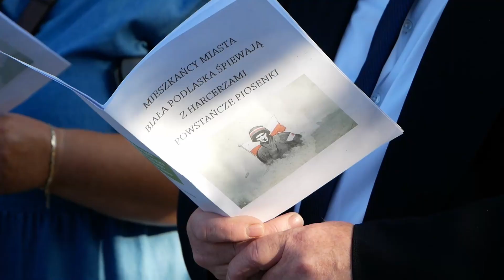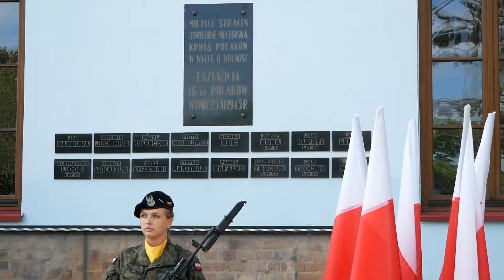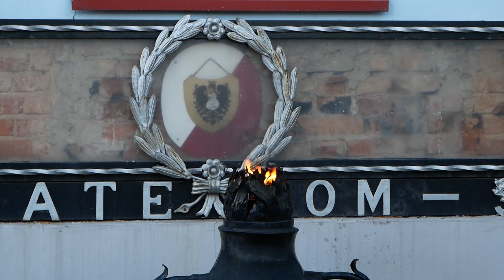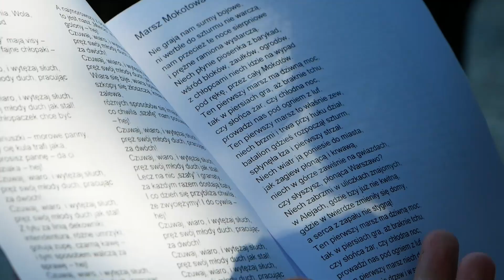Biała Podlaska: 78. rocznica Powstania Warszawskiego | Radio Biper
W Miejscu Straceń na placu Wolności, Bialczanie upamiętnią 78. rocznicę wybuchu Powstania Warszawskiego.